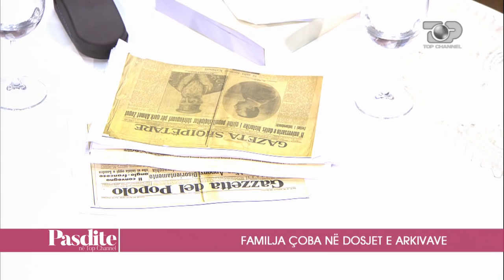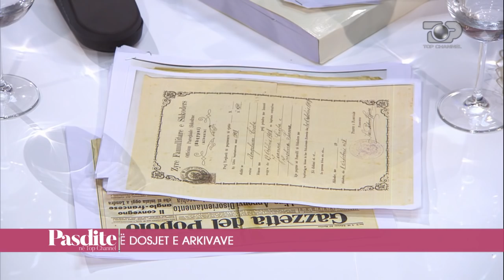Pasdite ne TCH, 6 Shkurt 2017, Pjesa 1, Pjesa 2, Pjesa 3 - Top Channel Albania - Entertainment Show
Tema: Interviste me Jozefina Topallin
Te ftuar: Jozefina Topalli
Bisedë: Fëmijëria, familja, shkolla, puna e dorës. Përkthimet e librave nga rusishtja. Fisi Coba. Futja në politikë 1996. Raporti me vajzën Megi dhe djalin Genar, mungesa në familje për shkak të politikës. Largimi nga politika aktive në PD. Gruaja e rreptë kryetare e Parlamentit. Sharjet në Kuvend pa mikrofon. 20 vite pa pushime verore, as të shtunë të dielë.